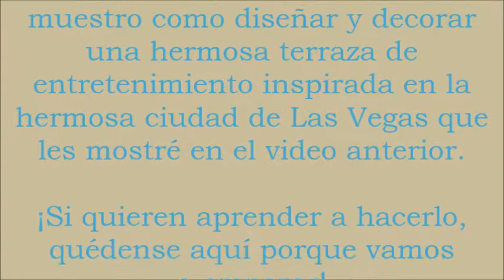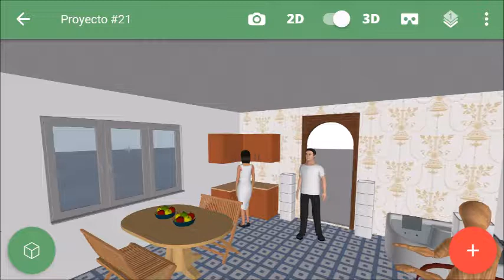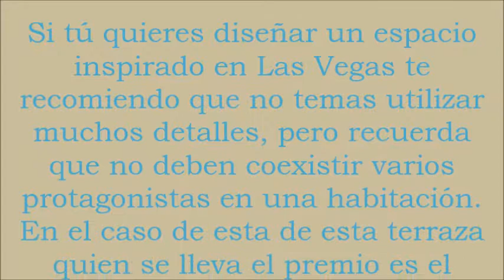¡Decoración Inspirada en Las Vegas!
Hola ¡En este video te traigo algunas ideas para diseñar y decorar un espacio inspirado en Las Vegas, la ciudad de las luces y del entretenimiento! El espacio que he creado es específicamente una hermosa terraza con un estilo Art Deco y un diseño arquitectónico inspirado en Santorini Grecia y Roma. Espero te guste.